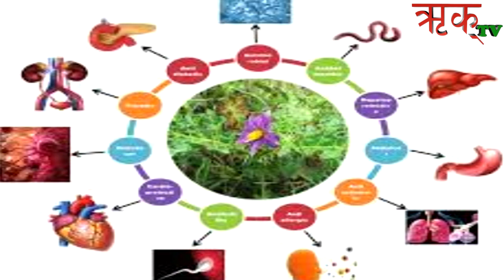कण्टकारीको उपयोगीता || बिना वाग्ले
ऋक् टिभीमा विभिन्न किसिमका विचार प्रधान सामग्री प्रस्तुत गर्ने गरिन्छ ।  यसमा विज्ञान, प्रविधि, धर्म, दर्शन र भाषासंस्कृतिसंग सम्बन्धित कार्यक्रमहरु नियमित प्रशारण गर्ने गरिन्छ ।  त्यस्तै यस कम्पनीले "सञ्चारयोग" नामको विचारप्रदान त्रैमासिक पत्रिका प्रकाशन गर्दै आएको छ । विचार प्रधान यस त्रैमासिक पत्रिकाको रु. १०० मा वार्षिक ग्राहक बन्न सकिन्छ । विवाह, व्रतबन्ध, जन्कु, पास्नीको फोटो/ भिडियो खिच्न तथा अन्य प्रयोजनका अडियो, भिडियो, ग्राफिक डिजाईनका साथसाथै पुस्तक प्रकाशन सम्बन्धि सम्पूर्ण सुविधा सञ्चारयोग मिडियाको जमल चोक स्थित स्टुडियोबाट उपलब्ध गरिदै आएको छ ।
(साथै क्यामेरा, सम्पादनको सुविधा सहित ग्रीन स्क्रिन स्टुडियो भाडामा उपलब्ध छ । )
सम्पर्क :
मोबाईल – ९८६५५८७३२२, ९८५१११४७८५
ठेगाना - जमल चोक, (राष्ट्रिय नाचघर संगैको म:म पसल माथि)